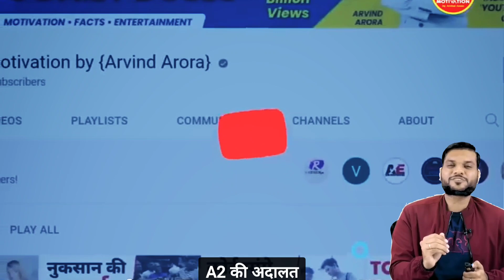👉Omg कैसे छोटी सी Team ने हराया😂पाक. को। Arvind arora